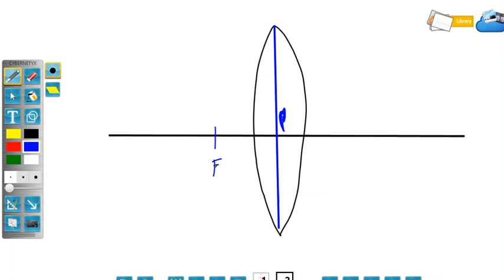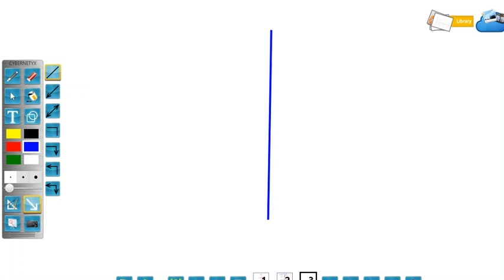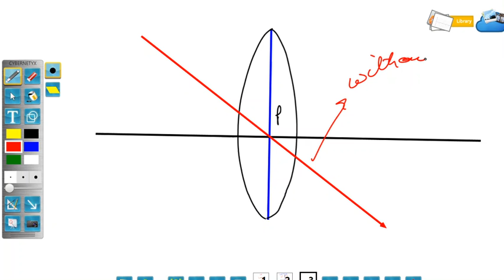Class 10/ science/light12/ formation images by convex and concave lens